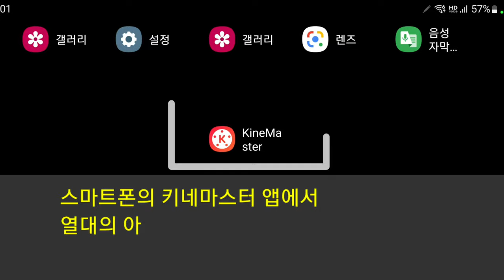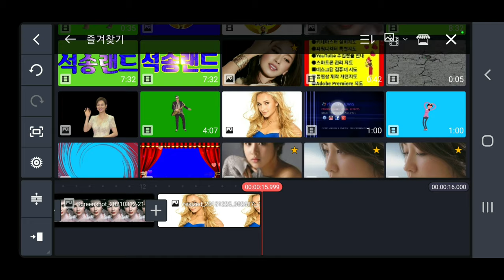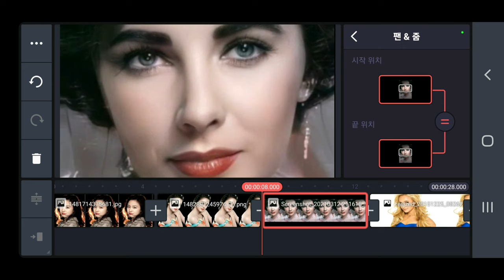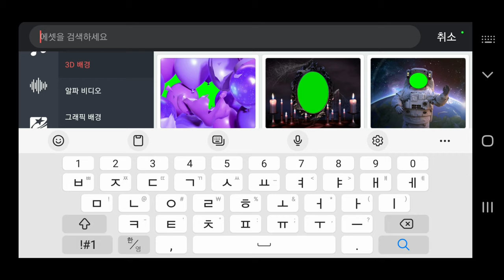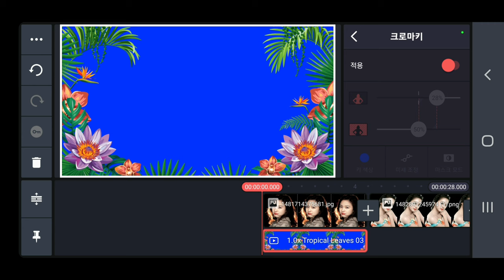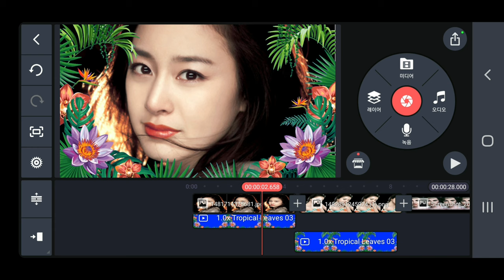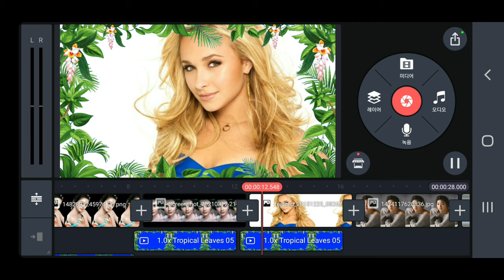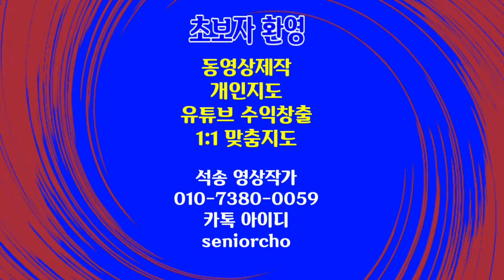움직이는 꽃잎 액자로 인물사진을 장식하는 방법 키네마스터강좌 414강 사진을 움직이는 크로마키 액자로 장식하는 방 KineMaster ChromaKey Frame 사진 액자 장식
움직이는 꽃잎 액자로 인물사진을 장식하는 방법 키네마스터강좌 414강 액자로 사진 장식 인물사진을 움직이는 크로마키 액자로 장식하는 방법 KineMaster ChromaKey frame Apply

ㅡㅡㅡㅡㅡㅡ

ㅡㅡㅡㅡㅡㅡㅡㅡㅡㅡ
4시간에 동영상제작 기법 배우고 유튜브에 올리고 홍보방법까지 배웁니다.

4시간 개인지도 받으면 파워디렉터

ㅡㅡㅡㅡㅡㅡㅡㅡ